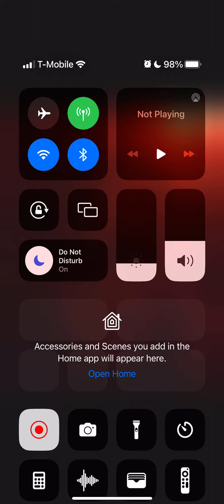Ghetto Stress By @kingmichiganofficial / @tbirecords ghettostress TBI 4 Life 💯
Ghetto Stress By @kingmichiganofficial / @tbirecords

TBI 4 Life 💯 Years
We Never Change Names 💪🏽
Another year of great music to come.
TBI 4 Life.. #2023
Thank you for your business.